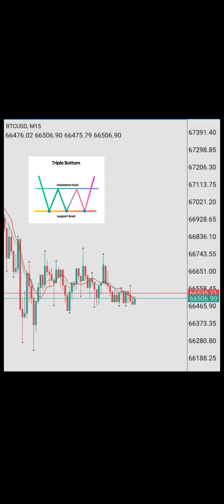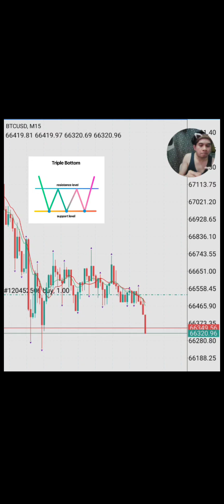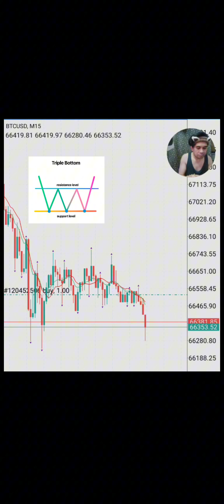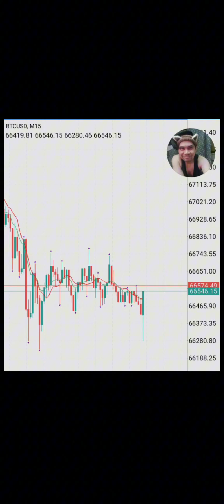practice makes perfect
forex trading|| trade